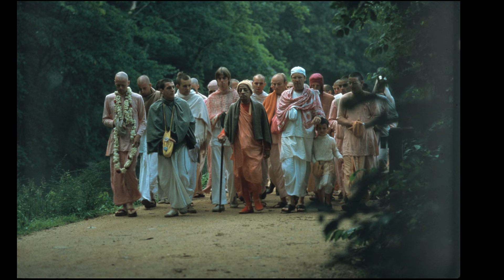Беседа с сотрудником ЮНЕСКО – Обманщики и обманутые. 11.08.1973 Париж, Франция.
🟢 Банковская карта — Сбербанк РФ: 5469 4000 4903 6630 Евгений Васильевич Л.